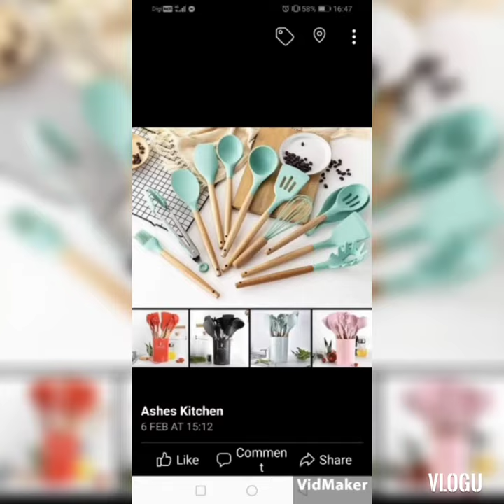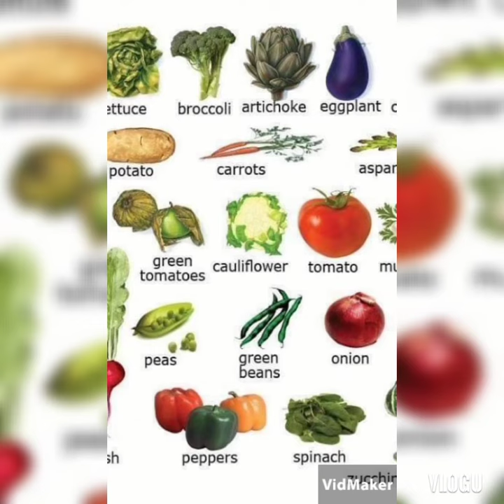Chicken mango salad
Ingredients:
Lettuce
Mango
Cherry tomatoes
Capsicum
Cucumber